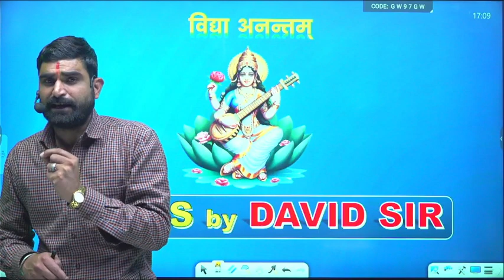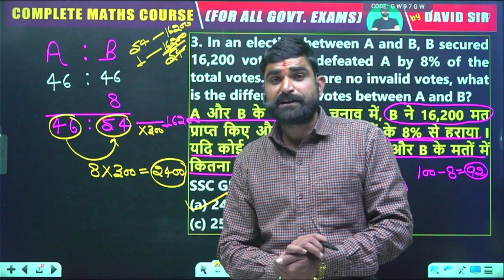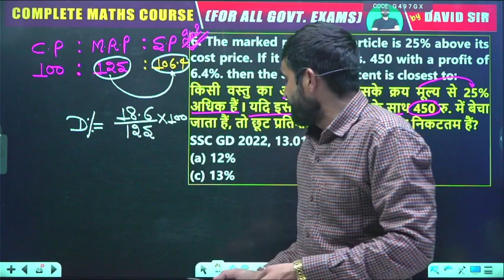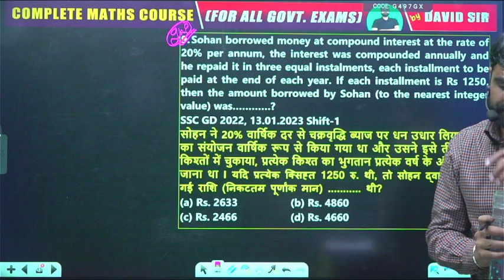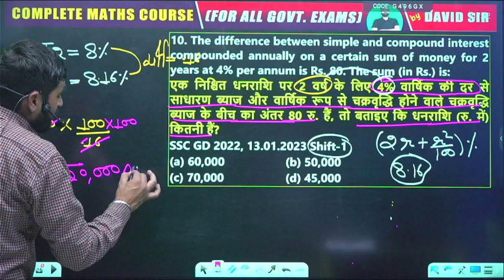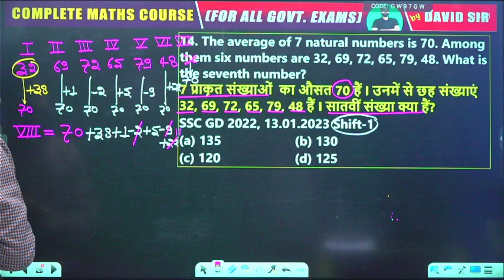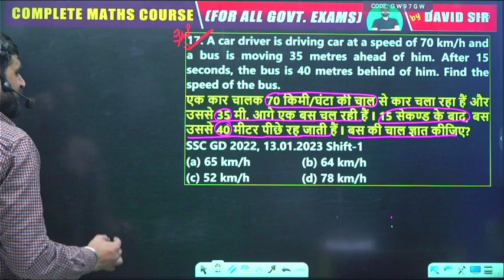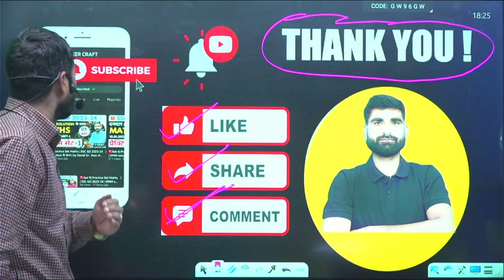SSC GD MATHS | SSC GD MATHS PRACTICE SET-13 | SSC GD MATHS PREVIOUS YEAR QUESTION PAPER BY DAVID SIR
करियर क्राफ्ट SSC और सामान्य प्रतियोगी परीक्षा के लिए एक उच्च गुणवत्ता वाला संस्थान है । हमारा उद्देश्य उच्च गुणवत्ता वाली शिक्षा प्रदान करना है जो छात्रों को उनके लक्ष्यों तक पहुंचाती है। हमारी टीम उच्च गुणवत्ता वाली पाठ्यक्रम और सहायक सामग्री प्रदान करती है जो छात्रों को उनके शिक्षा की यात्रा में सहायता करती है। हमारे संस्थान में, डेविड सर छात्रों को गणित के जटिल विषयों को सरल और समझदार तरीके से सिखाने का अनूठा तरीका अपनाते हैं। उनकी पढ़ाई का तरीका छात्रों को स्वतंत्रता और समझ में मदद करने के लिए विशेष रूप से तैयार किया गया है।
डेविड सर के साथ, SSC की तैयारी नहीं, बल्कि गणित को समझने और उसमें महारत प्राप्त करने का एक सूचना-पूर्ण अनुभव मिलेगा। हमारे पाठ्यक्रम और टेस्ट सीरीज से लेकर, डेविड सर के मार्गदर्शन में आप आत्म-विश्वास और तैयारी में उन्नति प्राप्त करेंगे

ssc gd practice set rojgar with ankit ssc gd math practice set ssc ga ka form kaise bhare ssc gd site not working ssc gd syllabus 2023-24
ssc gd date extended ssc gd reasoning
ssc gd cut off 2023
ssc gd total form fill up 2023